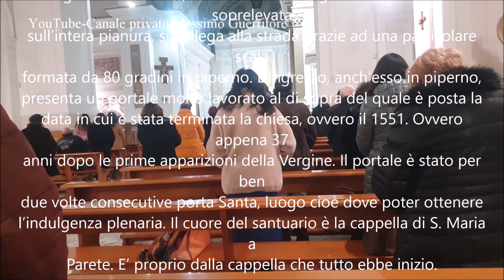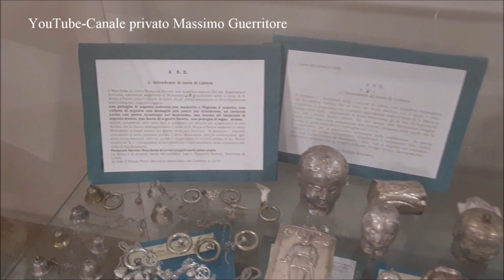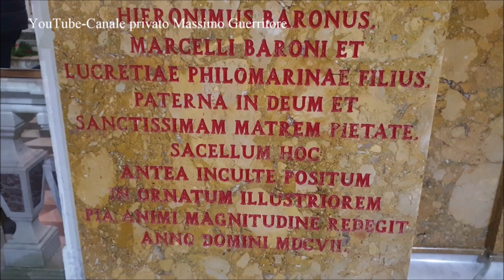Santuario Liveri 19.02.23. Regia Massimo Guerritore.